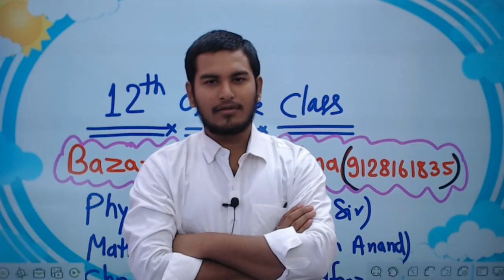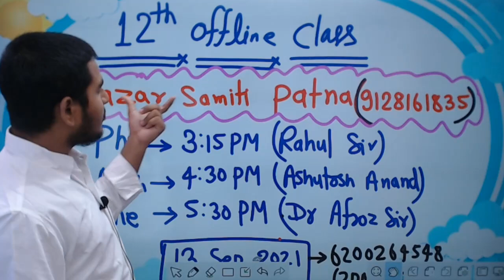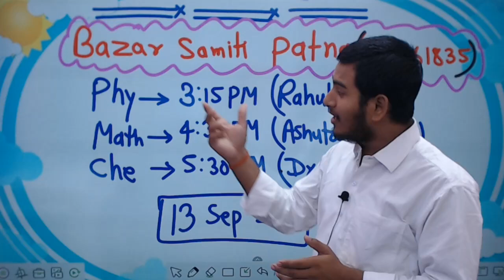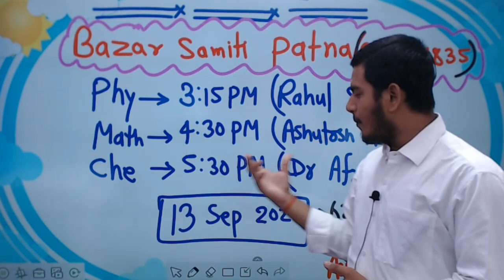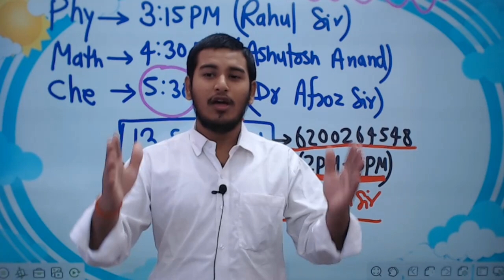Offline class || Bazar samiti patna || Information || By:Ashutosh sir